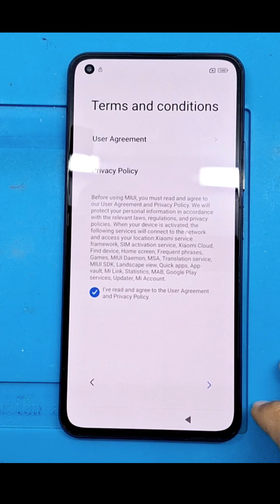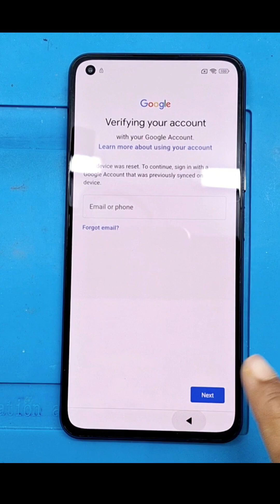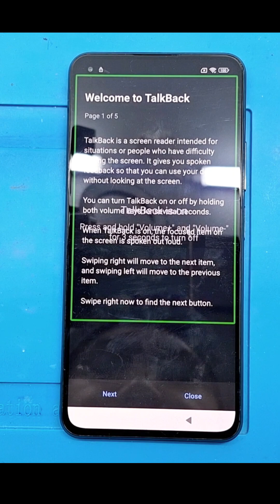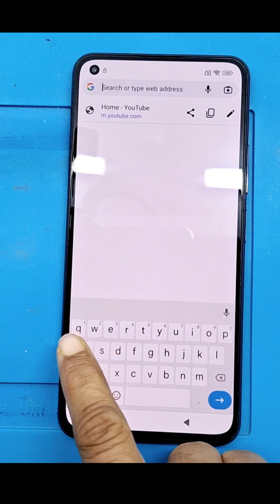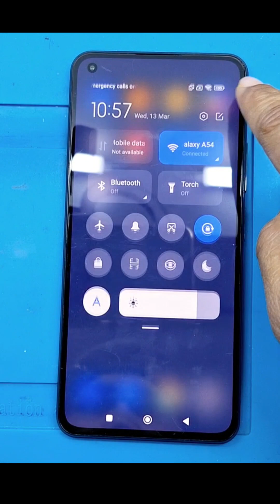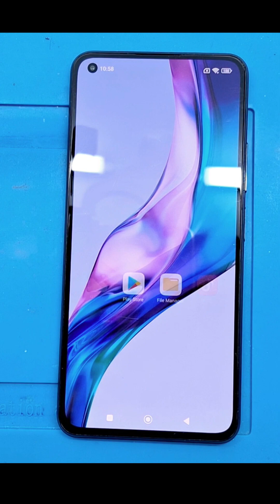BOOM!!😱 All Xiaomi frp lock bypass [Miui-13] Xiaomi 11 Lite 5G Google account bypass without pc*2024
All Xiaomi frp lock bypass Miui-13 | Xiaomi 11 Lite 5G Google account bypass, without pc *2024

unlawful purpose will be solely responsible for
his/her activity. If my channel help you unlock
password/Google account from your phone than

12.5 frp bypass without pc,mi 11 lite google
account bypass,bypass frp lock xiaomi mi 11
lite,miui 12.5 frp bypass 2022,redmi note 11 frp
bypass,bypass,xiaomi mi note 10 frp bypass